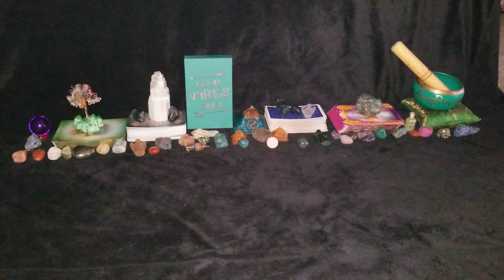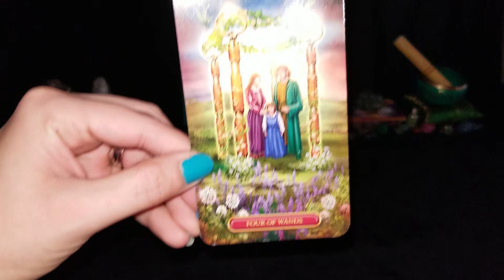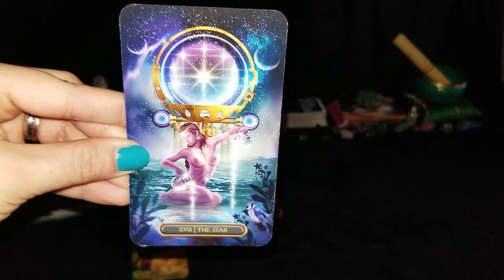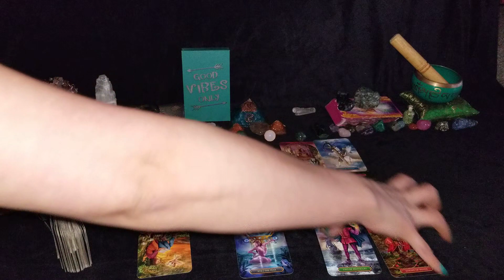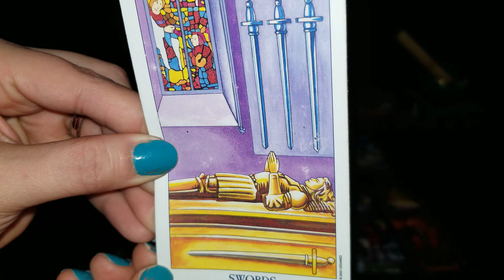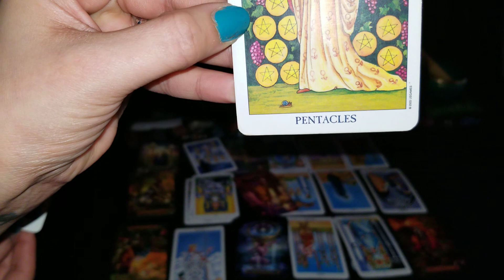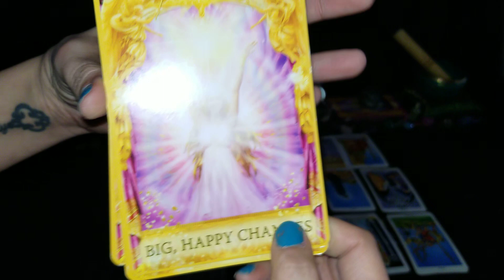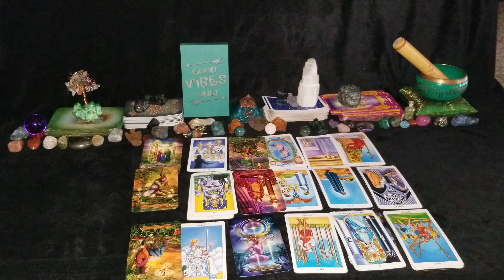JENNIFER ROTHWELL & HER UNBORN BABY MURDERED BY HUSBAND BEAU ROTHWELL True Crime